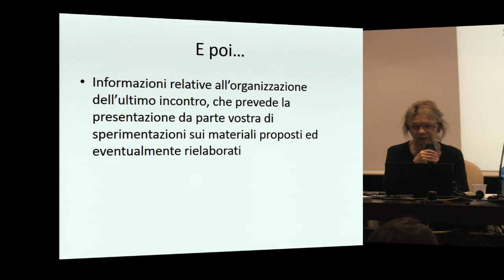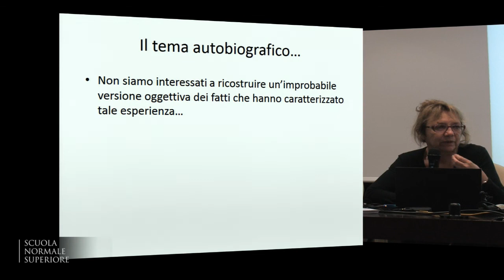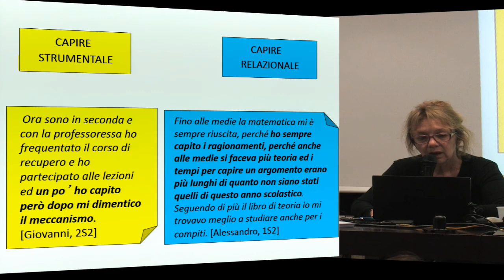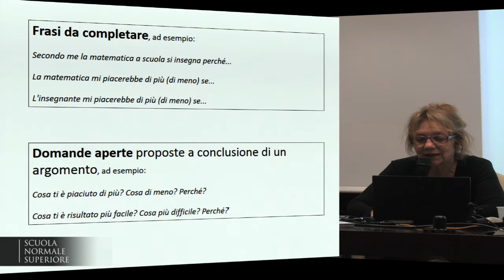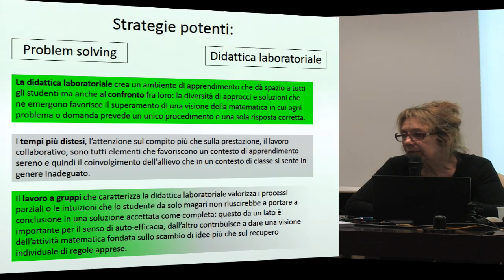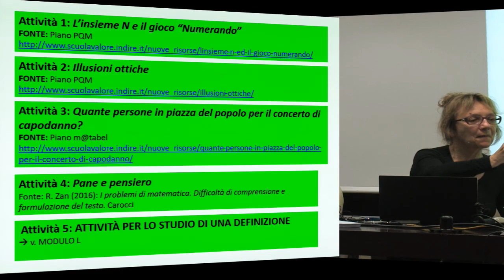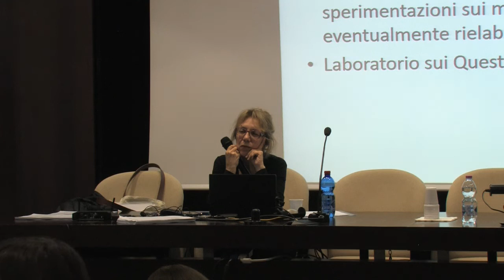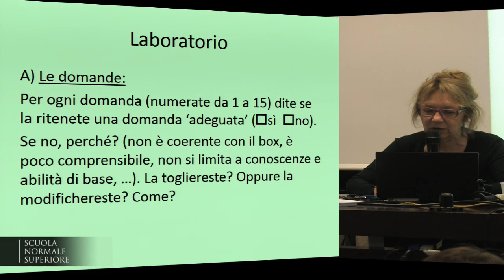Ancora sulle difficoltà diffuse - Accademia dei Lincei e Scuola Normale - 6 aprile 2017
Ancora sulle difficoltà diffuse: l’atteggiamento negativo verso la matematica. Una caratterizzazione operativa di atteggiamento verso la matematica. Profili di atteggiamento negativo: come intervenire. Strategie e materiali

PROGETTARE IL RECUPERO: RIFLESSIONI, STRATEGIE, MATERIALI
MATEMATICA

per scuola secondaria di primo grado e per il biennio della scuola secondaria di secondo grado

Coordinatore: Rosetta Zan, Dipartimento di Matematica – Università di Pisa
5 incontri
Aula Dini

Programma

Incontro 1 – giovedì 12 gennaio 2017
Ripensare il recupero. Alcune criticità dell’intervento tradizionale di recupero. Difficoltà locali / difficoltà diffuse. Dal mito dell’impegno alla responsabilità dell’apprendimento: strategie e materiali

Incontro 2 – giovedì 9 febbraio 2017
Difficoltà locali. L’interpretazione degli errori: i misconcetti e il ruolo del linguaggio. Strategie e materiali

Incontro 3 – giovedì 2 marzo 2017
Difficoltà diffuse: alcune tipologie. Il metodo di studio e altri processi di controllo, Le lacune di base. Strategie e materiali

Incontro 4 – giovedì 6 aprile 2017

Incontro 5 – giovedì 11 maggio 2017
Presentazione da arte dei docenti di sperimentazioni svolte nelle proprie classi utilizzando strumenti elaborati a partire da quelli presentati nel corso

Relatore
Rosetta Zan, Dipartimento di Matematica, Università di pisa

Tutor
Lucia Stelli, Istituto Comprensivo "Giampaolo Gamerra"
Giulia Signorini, Dipartimento di Matematica - Università di Pisa